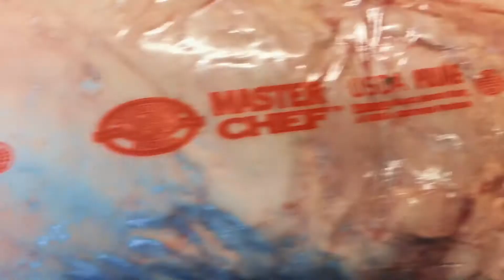USDA Prime Ribeye - Steakhaus Marzahn - Berlin - Creekstone Farms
USDA Prime Ribeye / Creekstone Farms
😀☝️ Unser Premium Fleisch der Creekstone Farms stammt von reinrassigen Black-Angus-Rindern, die in den Vereinigten Staaten geboren und auf den grenzenlosen Weiden aufgewachsen sind. Zusätzlich wird bei der Aufzucht der Rinder völlig auf Hormone, Antibiotika oder sonstigen Zusatzstoffe vollständig verzichtet.

Wo? Steakhaus Marzahn - Premium Beef